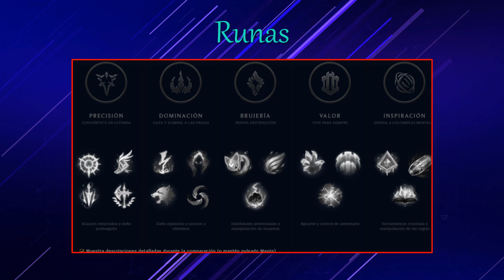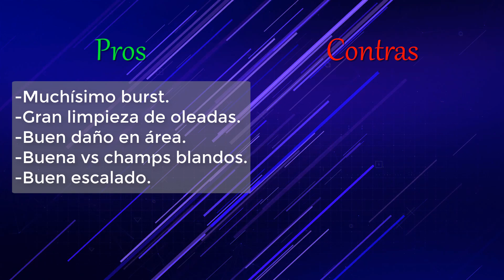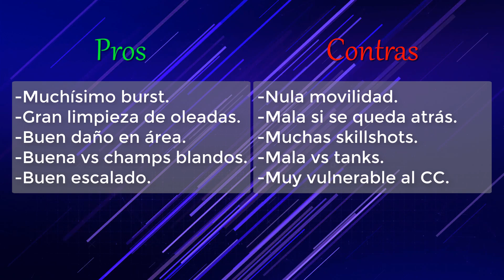🔰 GUÍA AVANZADA SYNDRA S13 🔰 MID | COMBOS, RUNAS, BUILD, CONSEJOS, HABILIDADES... Shiron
Hoy os traigo una guía avanzada de Syndra para mainearla en mid en la S13.

00:00 Intro
00:17 Habilidades
10:52 Runas
17:11 Build y objetos
25:56 Pros y contras
28:57 Combos y consejos

Guía avanzada de Syndra mid en la S13 en español. Syndra guía. Syndra runas. Syndra build. Syndra combos. Syndra habilidades. Syndra counters. Syndra. Syndra consejos. Syndra Guía S13